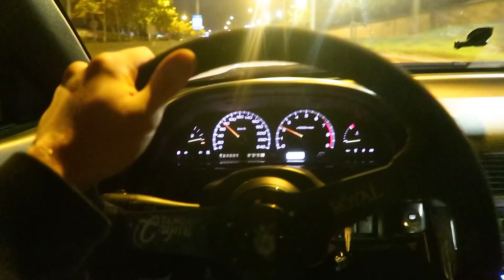On Achète, Démonte et Ramène le moteur de mes rêves ! - SWAP SR20DET #0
On franchit le pas !! On achète le moteur de mes rêves : le SR20DET.

Dans cette nouvelle série, on va s'occuper de swaper le SR20DET dans la S13 pour remplacer le ca18 malade par son grand frère.
Et avant tout ça, dans cet épisode pilote, il faut l'acheter, le démonter et le ramener chez Batiste !

C'est un truc de fou. Si je m'étais dit il y a un an, que j'en serais arrivé à acheter ce moteur maintenant, j'aurais pas pû tenir en place mdrrr
Encore merci pour tout votre soutien, je sais que je me répète un peu, mais ce serait pas la même sans vous !

Pour le giveaway des stickers en OR et des photos dédicacées, chaque achat du sticker StreetTrack est comptabilisé et vous donnera une chance de remporter un set de sticker et photo (ou plusieurs si vous êtes très chanceux). Bonne chance à tous !

Cosmic Blunt - Dylan Sitts.